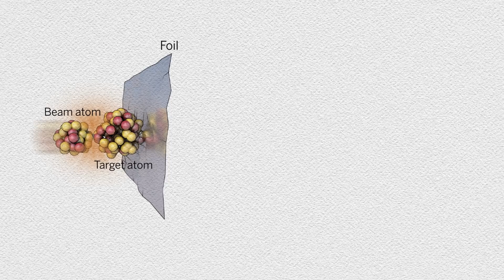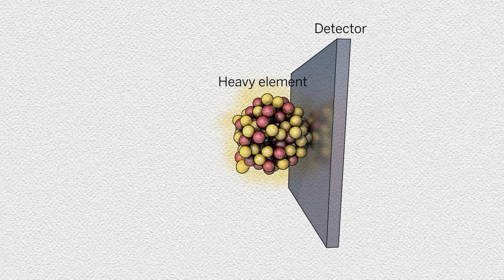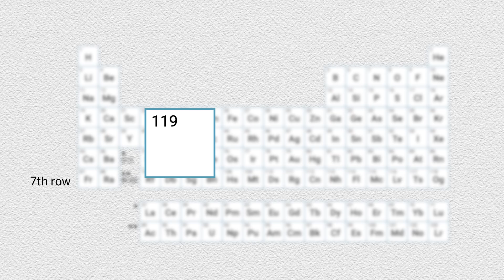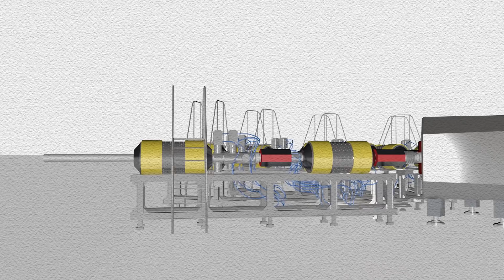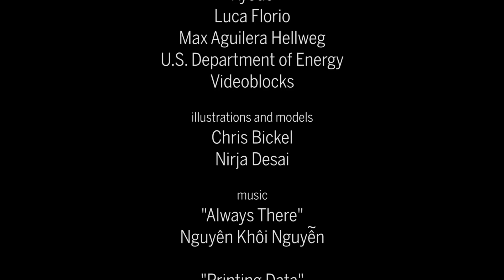Where does the periodic table end?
A storied Russian lab is trying to push the periodic table past its limits—and uncover exotic new elements

Credits

producer/editor
Meagan Cantwell

supervising producers
Sarah Crespi
Lila Guterman

story by
Sam Kean

Archive.org
Kyodo
Luca Florio
Max Aguilera Hellweg
U.S. Department of Energy
Videoblocks

illustrations and models
Chris Bickel
Nirja Desai

music
"Always There"

"Printing Data"
"Purell"
Chris Burns